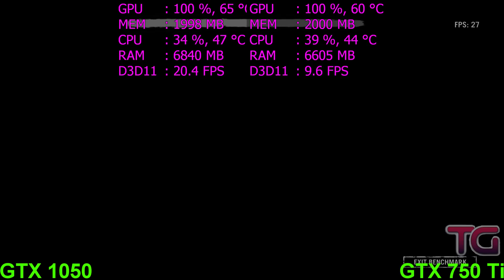GTX 1050 vs GTX 750 Ti Test in 6 Games (i3 7100)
NVIDIA GTX 1050 vs GTX 750 Ti Test in 6 Games (i3 7100)

Games:
Battlefield 1
Grand Theft Auto V - 01:25
Fallout 4 - 03:22
The Witcher 3 - 05:17
Project Cars - 07:17
Far Cry Primal - 09:10

System:
Windows 10
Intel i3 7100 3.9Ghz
Palit GTX 1050 2Gb 1354/7000Mhz
MSI GTX 750 Ti 2Gb 1059/5400Mhz
16Gb RAM